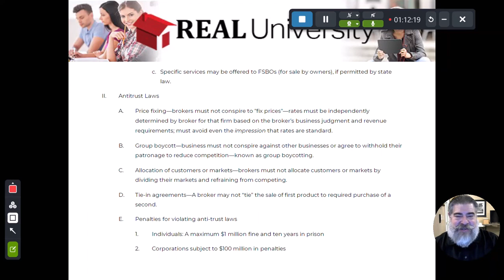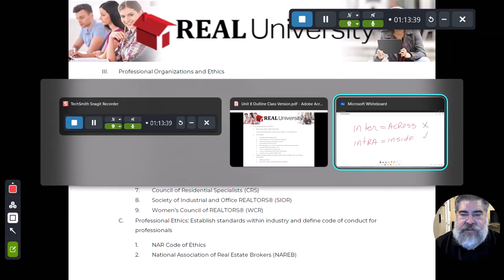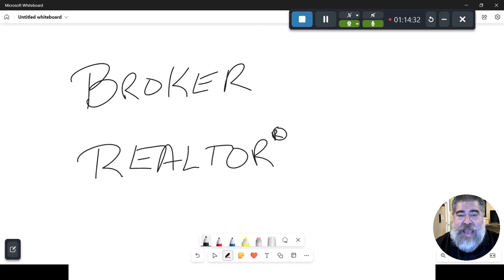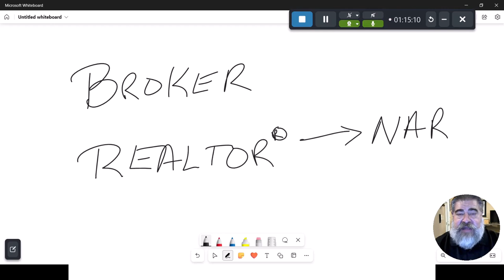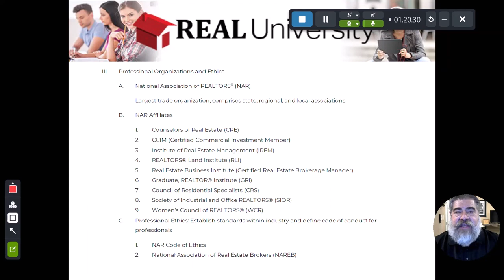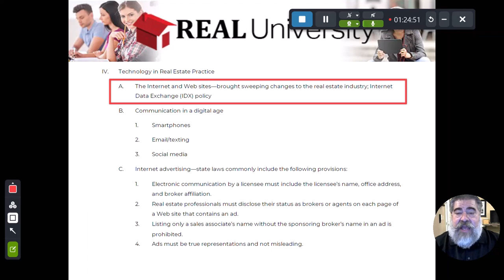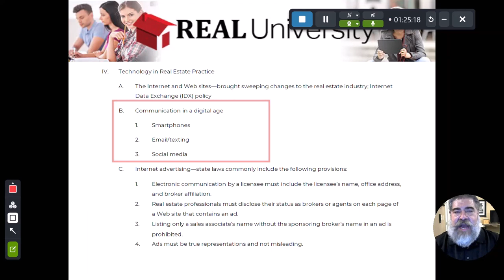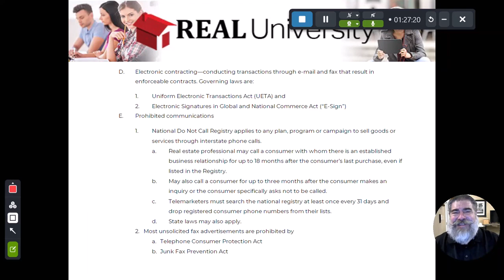Real Estate Brokerage Video 5